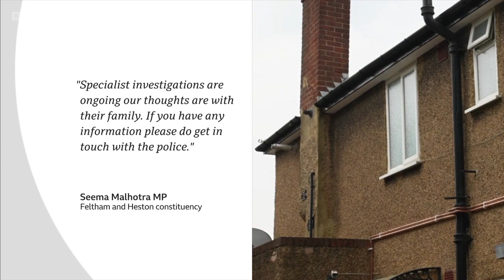20230618 BBC London Evening News 5 mins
20230618 - BBC London - Evening News- 5 mins